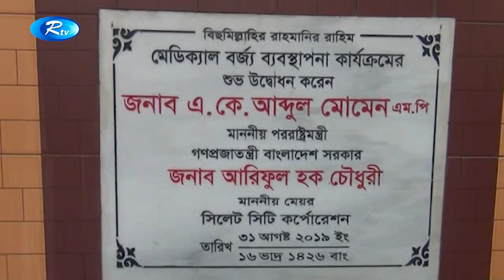রোহিঙ্গা সমস্যা সৃষ্টির পর একশ' ৩৯টি এনজিও কক্সবাজার-টেকনাফ এলাকায় | Bangla News | Rtv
পররাষ্ট্রমন্ত্রী ডক্টর একে আব্দুল মোমেন বলেছেন, রোহিঙ্গা সমস্যা সৃষ্টির পর একশ' ৩৯টি এনজিও কক্সবাজার-টেকনাফ এলাকায় তাদের কার্যক্রম শুরু করেছিলো, এদের মধ্যে অপকর্মে লিপ্ত থাকায় তালিকা করে ৪১টি এনজিওকে সব ধরনের কার্যক্রম থেকে প্রত্যাহার করা হয়েছে। সকালে সিলেটের দক্ষিণ সুরমা এলাকায় সিটি কর্পোরেশনের মেডিক্যাল বর্জ্য ব্যবস্থাপনা কার্যক্রমের উদ্বোধন করতে গিয়ে  এসব কথা বলেন তিনি। মন্ত্রী বলেন, এখনো বিভিন্ন এনজিও একই কাজ করছে। যাদের বিরুদ্ধে তথ্য প্রমাণ পাওয়া যাবে তাদের বিরুদ্ধেও ব্যবস্থা নেয়া হবে।

- Team RTV